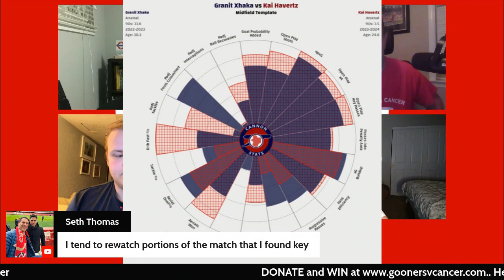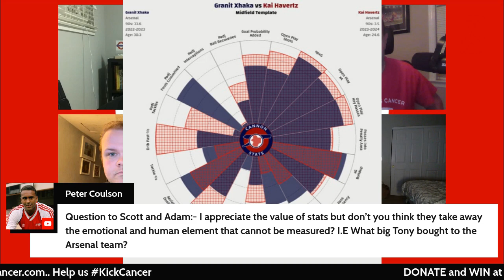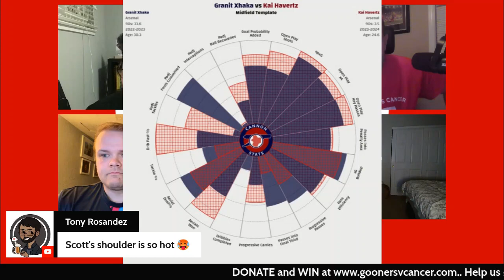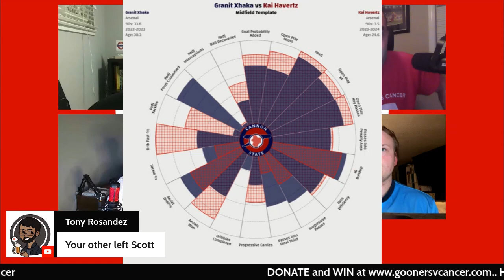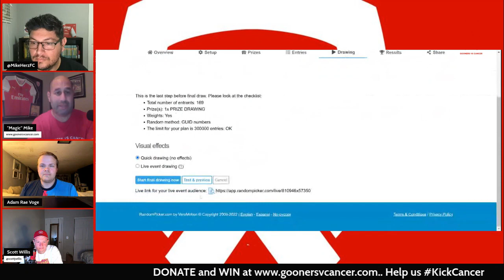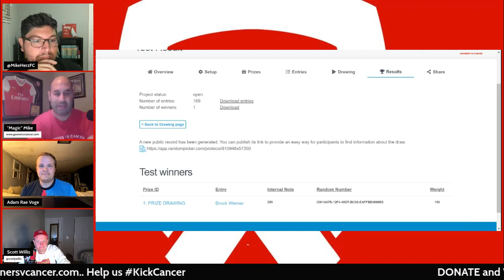The Gooners Pod & Gooners v. Cancer 2023 Podathon Hour 12: Scott Willis & Adam Voge (Cannon Stats)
Hour 12  of the 3rd annual Gooners v. Cancer 27-hour Pod-A-Thon features the advanced stats gurus from Cannon Stats - Scott Willis and Adam Rae Voge. We discuss xG, xS (to determine the expected distance of Diogo Dalot's slide), and so much more.

Andy, Aston, Magic Mike, Eoin, Mikey Herz & Jared make up The Gooners Podcast, bringing you videos and content related to Arsenal FC in a mostly humorous manner.

A show that incorporates the Premier League, specifically involving Arsenal Football Club.